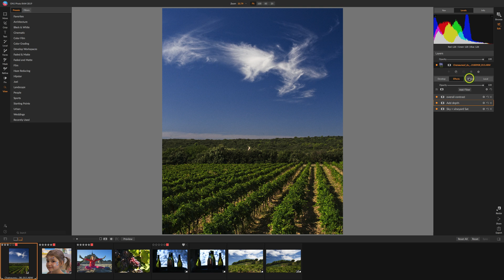ON1 Photo Raw 2019 Review- Hands on and Best New Features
See my blog post for FREE Full Version 30 Day Trial